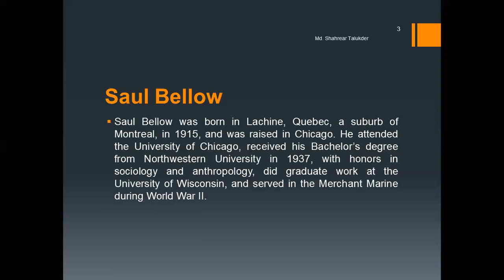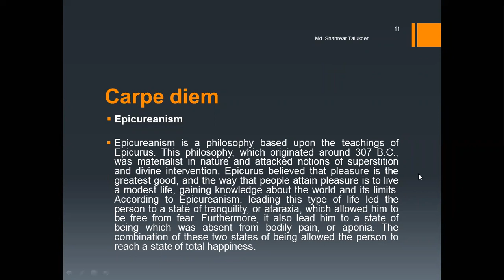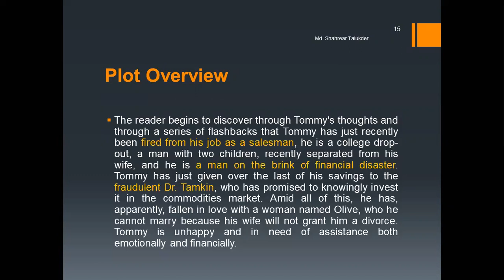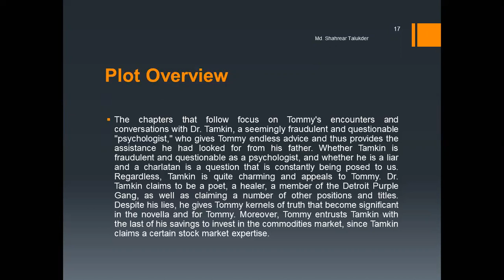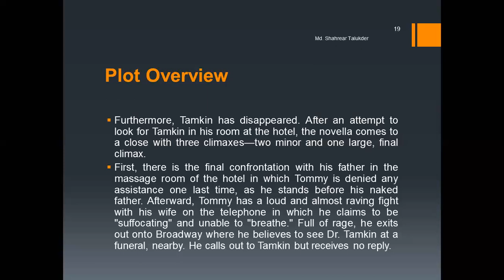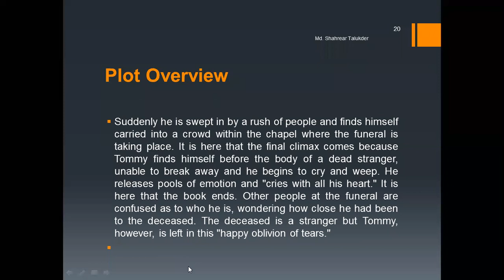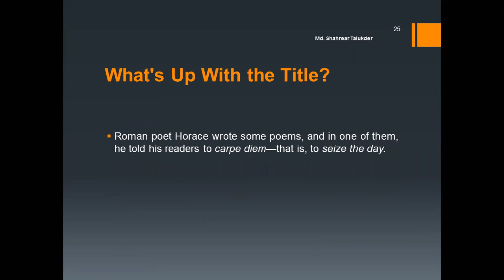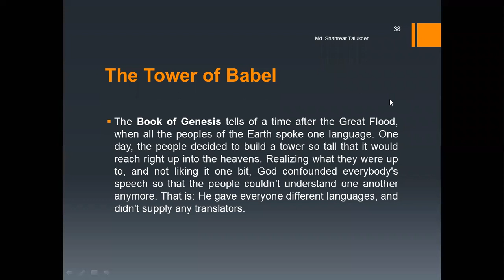A critical introduction to Seize the Day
This lecture was conducted on Zoom as part of Online lectures during Covid-19 pandemic.